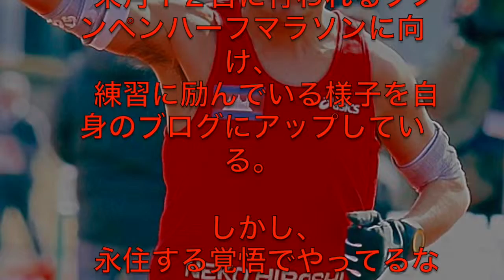【五輪速報！！】猫ひろしリオオリンピック出場決定！！